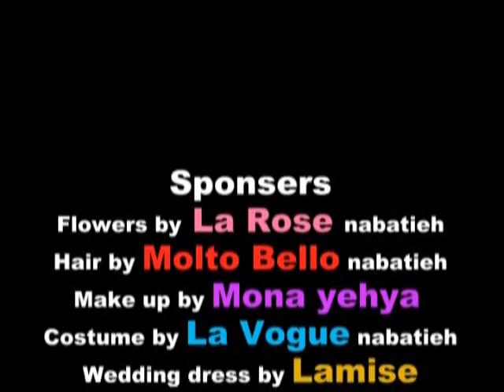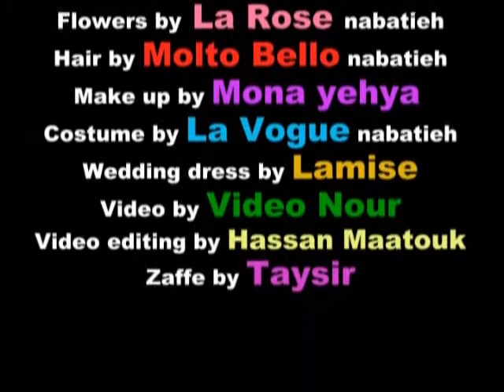Photo Fahed "HOUSSAM".wmv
Wedding Photo Session 2010